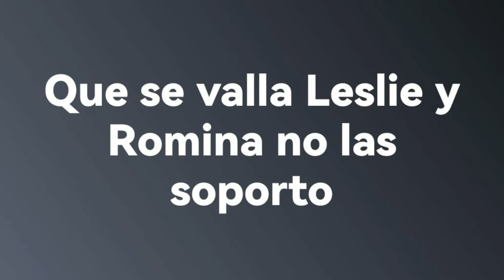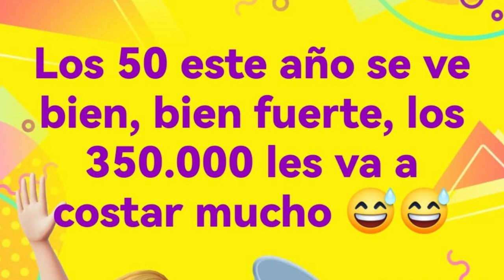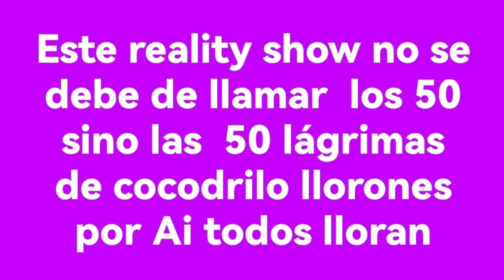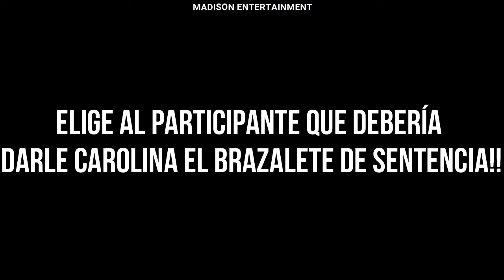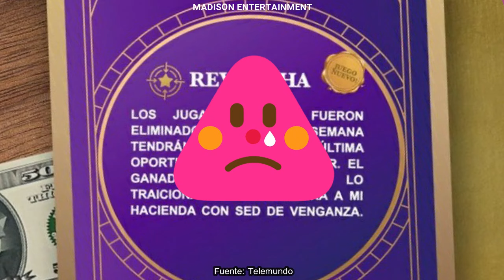😱 IMPACTANTE! SPOILER FILTRADO ADAME PRÓXIMO |CAPITULO 03 | LOS 50 TELEMUNDO| DOMINGO DE REVANCHA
Alfredo Adame
Fernando Alonso
Mati Álvarez
Karishna Ayala
Yarishna Ayala
Miguel Arce
Eduardo Barquín
Francisco Bolívar
Dennhi ‘La Bala’ Callu
Luis Carpizo
Ana Carolina Castillo
Zelma ‘Curvy’ Cherem
Jeni de la Vega
Federico Díaz
Rubén Díaz
Johana Fadul
Leslie Gallardo
Liz Gallardo
Nievelis González
Ferny Graciano
Elaine Haro
Jonathan Islas
Ana Lago
Romina Marcos
Josh Martínez
Rogelio Martínez
Nahomi Mejía
Emma Mizrahi
Robbie Mora
William Mora
Victor Noriega
Aleida Núñez
Paola Peña
Athenea Pérez
Juanse Quintero
Kelvin Noé Rentería

Avance LUNES 14 de OCTUBRE, LUNES 14 de OCTUBRE 2024 (CAPITULO 01), LOS 50 TELEMUNDO capitulo 01, LOS 50 TELEMUNDO, LOS 50 TELEMUNDO TEMPORADA 02, domingo de eliminación EXATLON Estados Unidos ALL STARS 2024, LOS 50 TELEMUNDO 2024, nuevos episodios, LOS 50 TELEMUNDO capitulo 01 en vivo, LOS 50 TELEMUNDO capitulo 01 completo, joseGG, LA CASA DE LOS FAMOSOS regresa, LOS 50 TELEMUNDO EN VIVO, de todo peru, de todo peru en vivo hoy, de todo peru LOS 50 TELEMUNDO, el peruanito en vivo, el peruanito, El Resumen de LOS 50 TELEMUNDO Capítulo 01, LOS 50 TELEMUNDO HOY 14 de OCTUBRE

Avance MARTES 15 de OCTUBRE, MARTES 15 de OCTUBRE 2024 (CAPITULO 01), LOS 50 TELEMUNDO capitulo 01, LOS 50 TELEMUNDO, LOS 50 TELEMUNDO TEMPORADA 02, domingo de eliminación EXATLON Estados Unidos ALL STARS 2024, LOS 50 TELEMUNDO 2024, nuevos episodios, LOS 50 TELEMUNDO capitulo 01 en vivo, LOS 50 TELEMUNDO capitulo 01 completo, joseGG, LA CASA DE LOS FAMOSOS regresa, LOS 50 TELEMUNDO EN VIVO, de todo peru, de todo peru en vivo hoy, de todo peru LOS 50 TELEMUNDO, el peruanito en vivo, el peruanito, El Resumen de LOS 50 TELEMUNDO Capítulo 01, LOS 50 TELEMUNDO HOY 15 de OCTUBRE

Avance MIERCOLES 16 de octubre, MIERCOLES 16 de octubre 2024 (CAPITULO 02), LOS 50 TELEMUNDO capitulo 02, LOS 50 TELEMUNDO, LOS 50 TELEMUNDO TEMPORADA 02, domingo de eliminación EXATLON Estados Unidos ALL STARS 2024, LOS 50 TELEMUNDO 2024, nuevos episodios, LOS 50 TELEMUNDO capitulo 02 en vivo, LOS 50 TELEMUNDO capitulo 02 completo, joseGG, LA CASA DE LOS FAMOSOS regresa, LOS 50 TELEMUNDO EN VIVO, de todo peru, de todo peru en vivo hoy, de todo peru LOS 50 TELEMUNDO, el peruanito en vivo, el peruanito, El Resumen de LOS 50 TELEMUNDO Capítulo 02, LOS 50 TELEMUNDO HOY 16 de octubre

Avance JUEVES 17 de octubre, JUEVES 17 de octubre 2024 (CAPITULO 03), LOS 50 TELEMUNDO CAPITULO 03, LOS 50 TELEMUNDO, LOS 50 TELEMUNDO TEMPORADA 02, domingo de eliminación EXATLON Estados Unidos ALL STARS 2024, LOS 50 TELEMUNDO 2024, nuevos episodios, LOS 50 TELEMUNDO CAPITULO 03 en vivo, LOS 50 TELEMUNDO CAPITULO 03 completo, joseGG, LA CASA DE LOS FAMOSOS regresa, LOS 50 TELEMUNDO EN VIVO, de todo peru, de todo peru en vivo hoy, de todo peru LOS 50 TELEMUNDO, el peruanito en vivo, el peruanito, El Resumen de LOS 50 TELEMUNDO Capítulo 03, LOS 50 TELEMUNDO HOY 17 de octubre

Avance VIERNES 18 de octubre, VIERNES 18 de octubre 2024 (CAPITULO 04), LOS 50 TELEMUNDO CAPITULO 04, LOS 50 TELEMUNDO, LOS 50 TELEMUNDO TEMPORADA 02, domingo de eliminación EXATLON Estados Unidos ALL STARS 2024, LOS 50 TELEMUNDO 2024, nuevos episodios, LOS 50 TELEMUNDO CAPITULO 04 en vivo, LOS 50 TELEMUNDO CAPITULO 04 completo, joseGG, LA CASA DE LOS FAMOSOS regresa, LOS 50 TELEMUNDO EN VIVO, de todo peru, de todo peru en vivo hoy, de todo peru LOS 50 TELEMUNDO, el peruanito en vivo, el peruanito, El Resumen de LOS 50 TELEMUNDO Capítulo 04, LOS 50 TELEMUNDO 18 de octubre